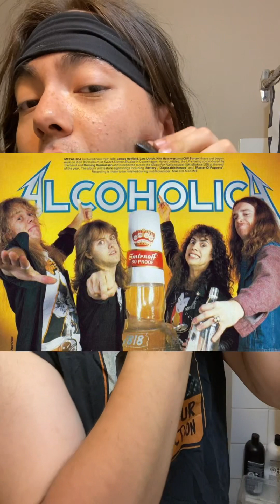IMPORTANT PSA FROM Michael 😤😤😤’bout the next shows!!!🕺👨🏻🕺🪒✂️💁‍♀️🤘🔥!!!! (If yer in Wpg )!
IMPORTANT PSA FROM Michael 😤😤😤😤’bout the next couple-a shows!!!🕺👨🏻🕺🪒✂️💁‍♀️🤘🔥! (If yer in The Winnipeg Area)!